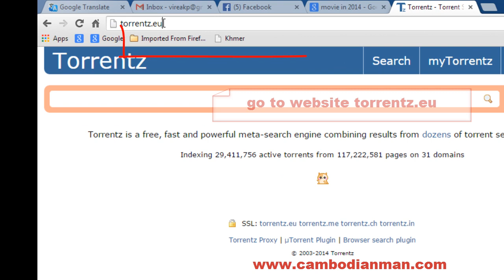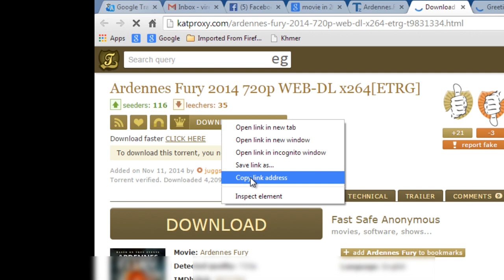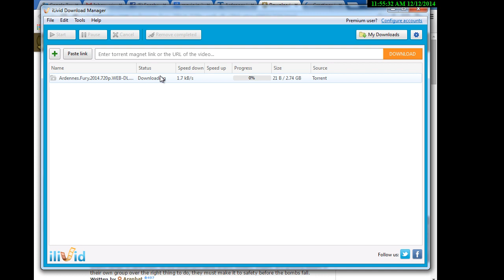How to dowload new hollywood movie in torrentz.eu